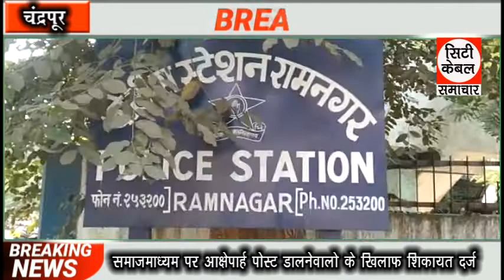समाजमाध्यम पर आक्षेपार्ह पोस्ट डालनेवालो के खिलाफ शिकायत दर्ज City Cable Samachar 15.12.2020